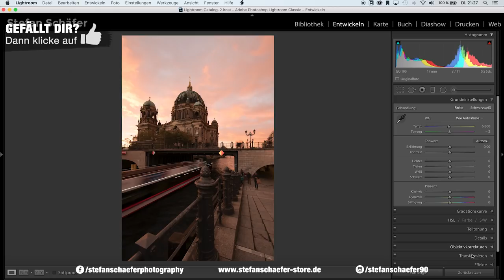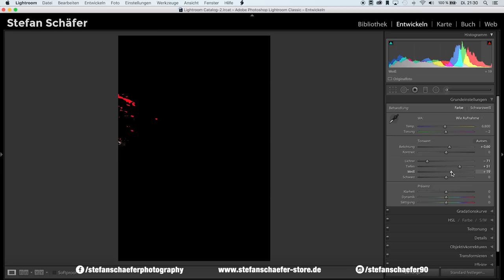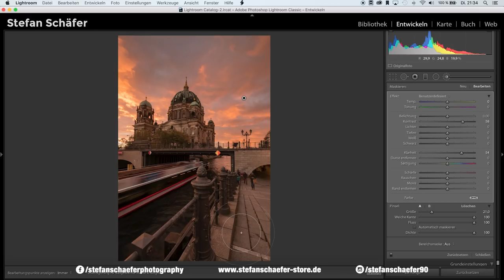5 GAMECHANGER TIPPS IN LIGHTROOM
Meine 5 besten Tipps in Lightroom, die für mich absolute Gamechanger waren, als ich sie erfahren habe